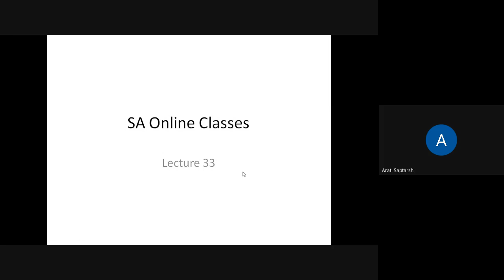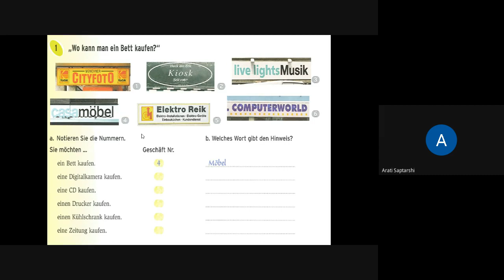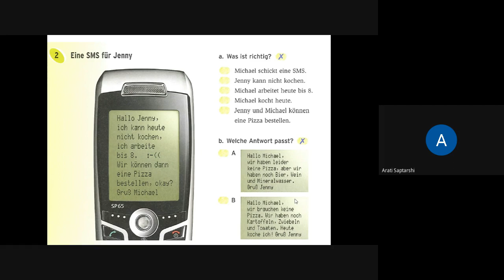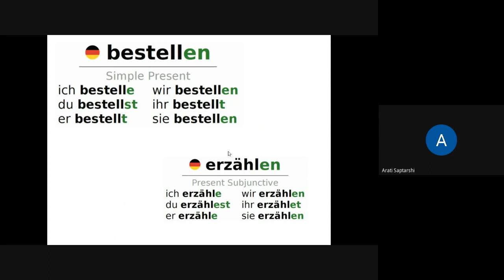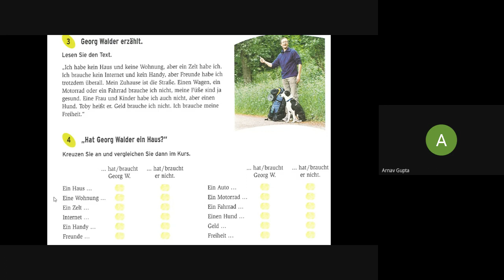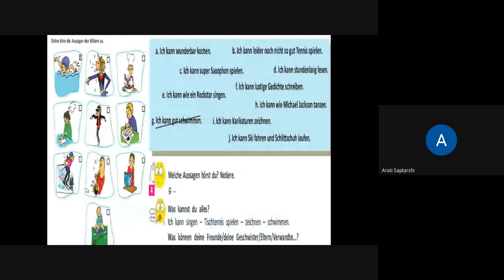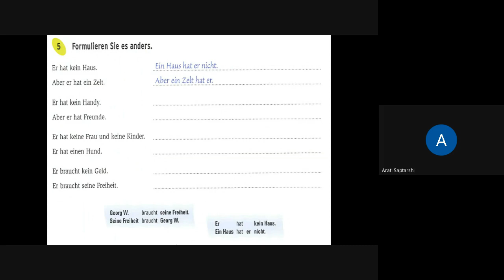L33 SA Online German Language Dt,18Jan 2022